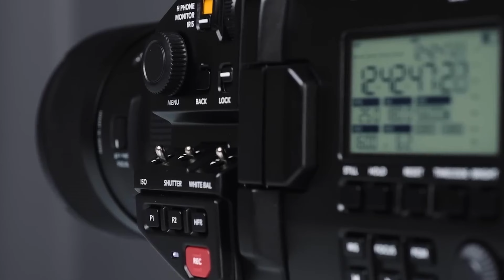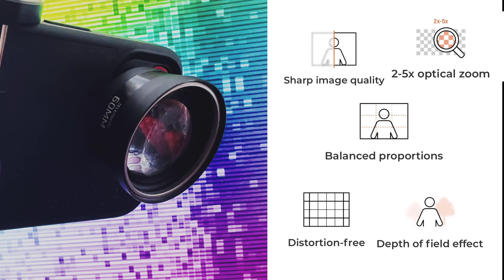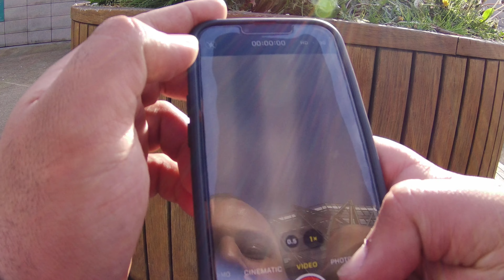عدسات بتحول كاميرا موبايلك لكاميرا احترافية , ,ادفع القليل لنتائج عالية الجودة مع عدسات Shiftcam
تعبت من استخدام الكاميرا العادية لهاتفك المحمول؟ هل تبحث عن طريقة لتحويل هاتفك المحمول إلى كاميرا احترافية؟ إذاً، لا تبحث بعيدًا! في هذا الفيديو، سنعرض لك أفضل العدسات الرائعة من  التي ستحول هاتفك المحمول إلى كاميرا احترافية. ستتعرف على كيفية استخدام هذه العدسات، وكيف ستعزز جودة صورك وتجعلها أكثر إثارة للإعجاب. فلتتمتع بأفضل تجربة تصوير ممكنة، شارك هذا الفيديو مع أصدقائك لتمنحهم الفرصة لتحويل هواتفهم الذكية إلى كاميرات احترافية أيضًا!

روابط للمعدات المستخدمة في الفيديو
Apple iPhone 13
AKASO Brave 7 Action Camera
AppleMacBook Pro laptop'
SNESH 3 in 1 Type C to SD Card Reader
Action Camera Mega Accessory Kit
ShiftCam 18mm Wide Angle
ShiftCam Camera Case
ShiftCam Macro ProLens Kit for iPhone & Android